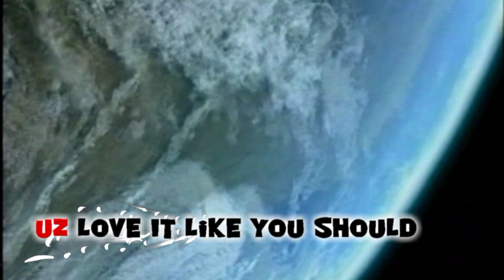Together - Mark Gormley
This music video has been anticipated for several years. Mark's been slowly working on new tunes since his last Hit in 2010. The recording process with Mark is extremely slow. He generally works only about 20 minutes per session. After a number of Sessions he was finally happy with with this recording.